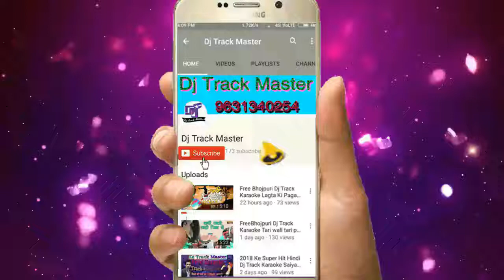Dj Track_Jable Dehi Me Sabun Hamse Na Lagwawe Bhatar Ke Nahala nahail na hola (Antra Singh Priyanka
Track
Bolbam Dj Track Music
Bolbam Track
Hindi Track
Hindi Bhojpuri Track
Hindi Aur Bhojpuri Track
Hindi Bhojpuri Karaoke
Hariyani Track          Call 📞
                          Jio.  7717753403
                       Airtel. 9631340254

Hariyani Karaoke
Panjabi Track
Panjabi Karaoke
Maithali Track
Maithali Karaoke
Nepali Track
Nepali Karaoke
Dj kadir
Hindi Track
Hindi Karaoke
Hindi Caraoke
Dj Karaoke
Dj Trick
Dj Track Karaoke
Bhojpuri Tracks

Song डाउनलोड Download Kare
       Dj kadir

 Hindi Original Track Music
     डाउनलोड Download Kare
                    Dj kadir

Bhojpuri Karaoke
Hindi & Bhojpuri
Hindi Track
Bhojpuri Track

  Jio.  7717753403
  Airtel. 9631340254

👉Php Website 🎼🎼
      Mp3 Songs 🎺 Site
           Here👇

      BhojpuriAwaj.IN
ट्रैक मास्टर

Dj kadir Dj kadeer Dj Kdir Dj kaju Raj Dj Hamid Raja Dj Brajesh Chakiya Dj Vikash Dj munna Dj Rk Raja Dj Sr Dj golu Babu Dj Nk Raja Dj Bulbul Dj 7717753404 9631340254